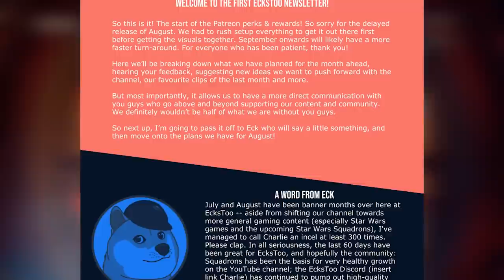The MAJOR MISTAKE New Star Wars Games are Making...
Modern Star Wars games are in danger of getting stale, and, perhaps doomed to never live up to what came before... new Star Wars games need to learn from the classic Star Wars games that we known and love. Today's video will discuss Star Wars gaming, the new Star Wars Canon, and the Star Wars Legends Expanded Universe.